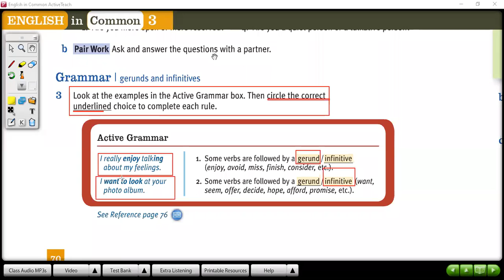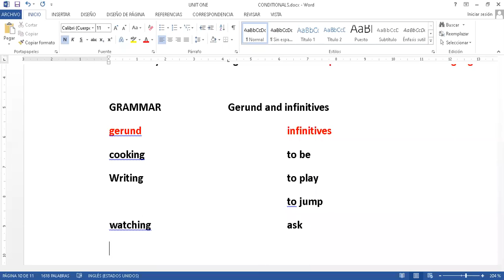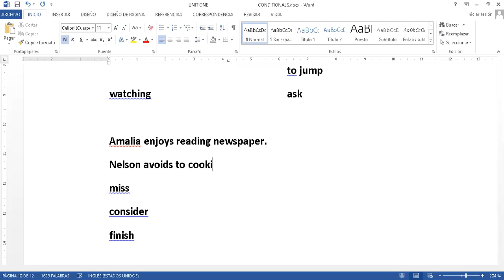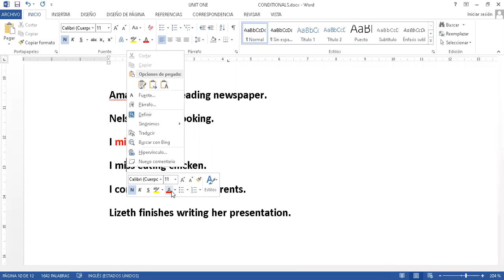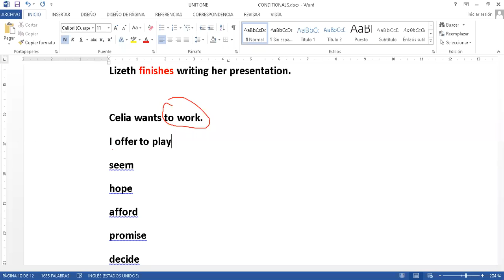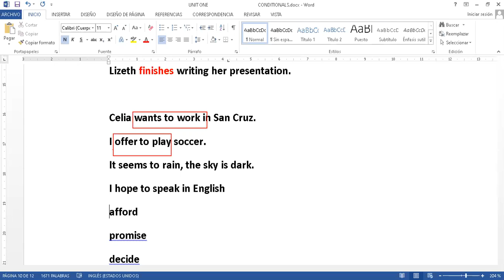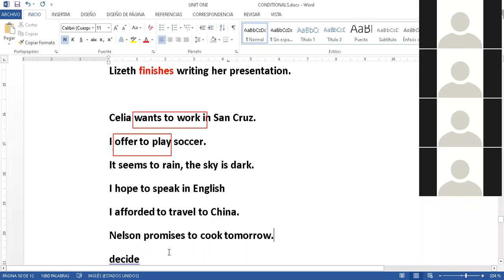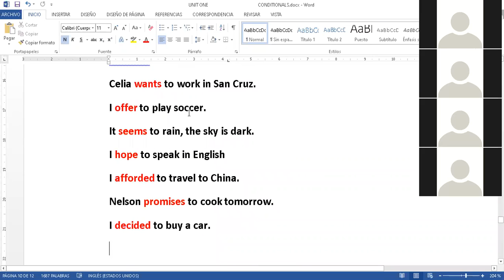GERUND AND INFINITIVE